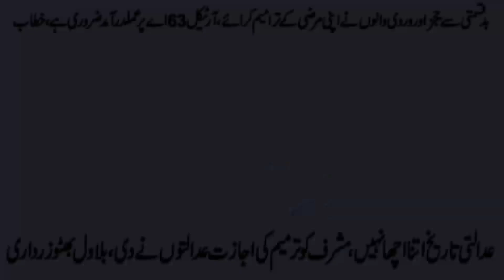CJ of the Constitutional Court Faez or someone else? opposition to the same province is regrettable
How will you not accept the approval of the constitutional reforms, Bilawal's blunt answer to the lawyers

Chief Justice of the Constitutional Court Qazi Faiz or someone else? Balochistan's opposition to the same province is regrettable

آئینی اصلاحات کی منظوری کو آپ کیسے نہیں مانیں گے، بلاول کا وکلاءکو دو ٹوک جواب

آئینی عدالت کے چیف جسٹس قاضی فائز ہو یا کوئی اور ؟ بلوچستان کے سپوت کی اس ہی صوبے سے مخالفت افسوسناک ہے